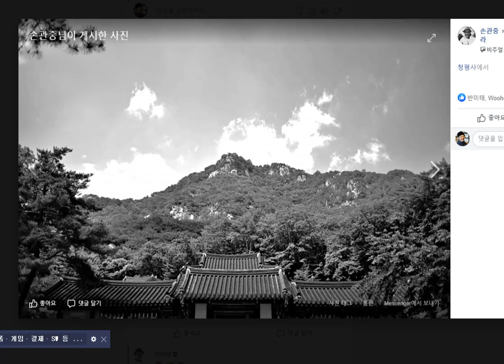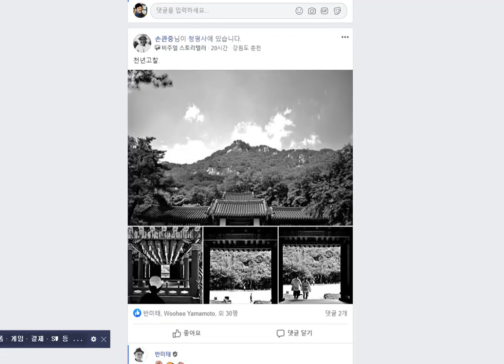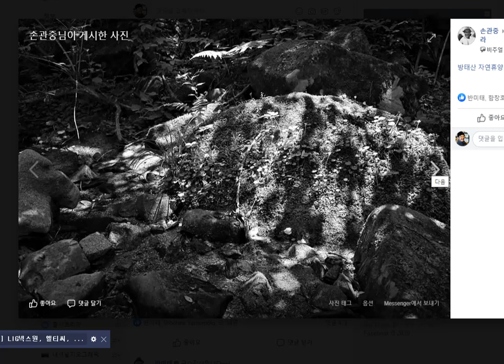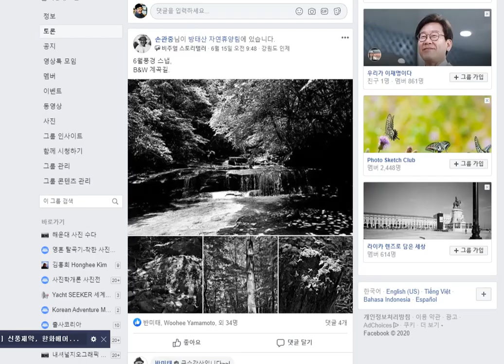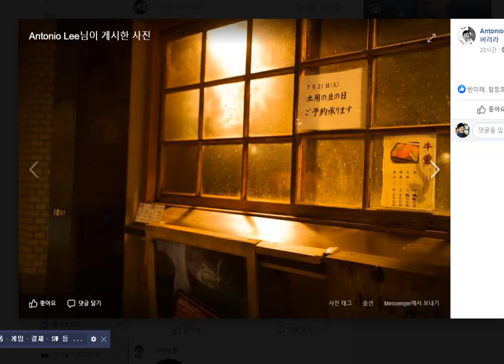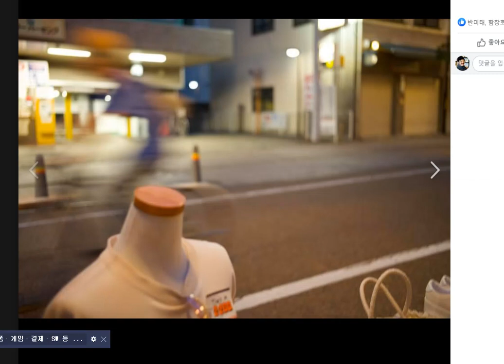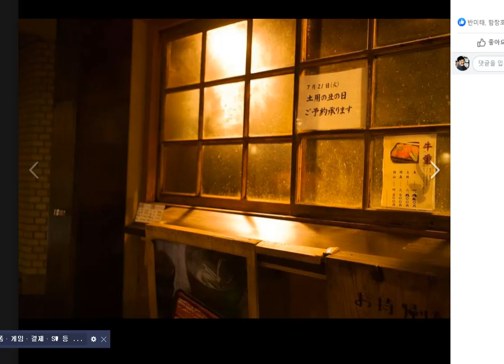157.찍어야 사진은 는다.